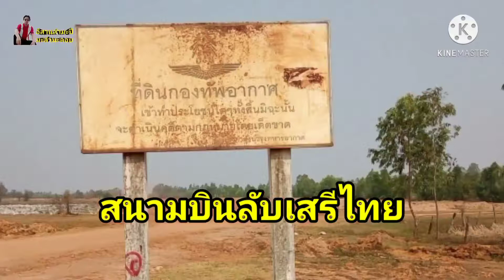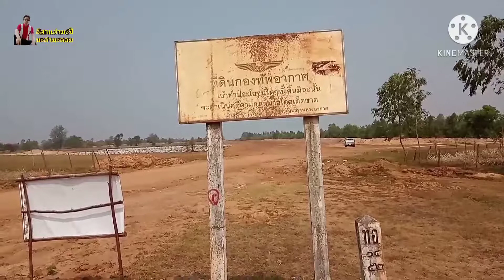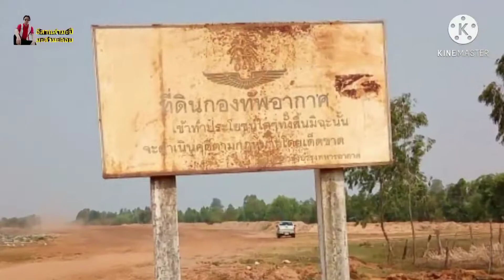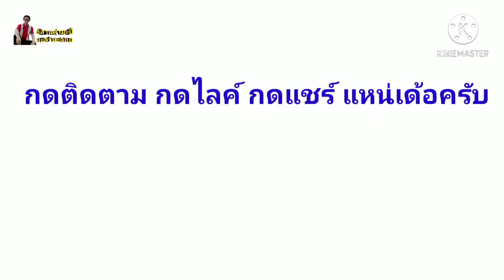สนามบินลับเสรีไทย สงครามโลกครั้งที่ 2 / อีสานสำมะปี๋ มะลำมะลอย ep.54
สนามบินลับเสรีไทย สมัยสงครามโลกครั้งที่2 แห่งนี้ ตั้งอยู่ที่ บ.นาคู ต.นาคู อ.นาคู จ.กาฬสินธุ์ อยู่ทางทิศเหนือของตัวอำเภอ ห่างจากตัวอำเภอออกไป ประมาณ 2 กิโลเมตร อยู่ใกล้กับ รพ.นาคู และ ที่ว่าการอำเภอนาคู
   สนามบินลับเสรีไทยแห่งนี้ มีเนื้อที่ 510 ไร่ 2งาน 25 ตารางวา ทอดตัวจากทิศตะวันออกไปทิศตะวันตก (เฉียงไปทางเหนือนิดหน่อยประมาณ 2 นาฬิกา) ทิศตะวันออก ติดอ่างเก็บน้ำห้วยมะโน อ่างเก็บน้ำดิบของอำเภอนาคู ทิศตะวันตกติดทางหลวงชนบท นาคู-บ้านชาด-เต่างอย
    ปี พ.ศ.2484 ญี่ปุ่นบุกเข้าไทยได้บังคับให้รัฐบาลไทยโดย จอมพล ป.(แปลก) พิบูลสงคราม นายกฯ จำยอมประกาศสงครามกับฝ่ายสัมพันธมิตร แต่มีกลุ่มบุคคลที่ไม่เห็นด้วยและดำเนินการต่อต้านคือ หน่วยกู้ชาติใต้ดิน หรือ ขบวนการเสรีไทย มีหม่อมราชวงศ์ เสนีย์ ปราโมช เป็นหัวหน้าในต่างประเทศและ มีนายปรีดี พนมยงค์ เป็นหัวหน้าในไทย และนายปรีดี พนมยงค์ ได้มอบหมายให้สี่พลพรรคเสรีไทย สี่เสืออีสาน (นายจำลอง ดาวเรือง ส.ส.มหาสารคาม นายทองอินทร์ ภูริพัฒน์ ส.ส.อุบลราชธานี นายเตียง ศิริขันธ์ ส.ส.สกลนคร นายถวิล อุดล ส.ส.ร้อยเอ็ด) จัดตั้งเสรีไทยสายตวันออกเฉียงเหนือขึ้น เเละนายจำลอง ดาวเรืองและพลพรรคเสรีไทยภาคตะวันออกเฉียงเหนือทางมหาสารคามได้ร่วมกันสร้างขึ้น โดยเกณฑ์คนของเสรีไทยในพื้นที่และใกล้เคียง ทั้ง นาคู สหัสขันธ์ กุฉินารายณ์ มหาสารคาม ซึ่งขณะนั้น นาคู ยังเป็นตำบลหนึ่งของ อ.กุฉินารายณ์ จ.มหาสารคาม กาฬสินธุ์ ยังไม่ได้ตั้งเป็นจังหวัด ช่วยกันปรับปรุงสนามบินเก่าสมัย รัชกาลที่6 สร้างเป็นสนามบินลับแห่งนี้ขึ้นมา
   สนามบินลับแห่งนี้ เป็นสนามบินเสรีไทยอีกแห่ง ที่มีความสำคัญทางประวัติศาสตร์ในสมัยสงครามมหาเอเชียบูรพา อันเป็นส่วนหนึ่งของสงครามโลกครั้งที่2 ที่เสรีไทยได้ร่วมกับฝ่ายสัมพันธมิตรใช้สนามบินแห่งนี้ เป็นสถานที่ฝึก และ ส่งกำลังบำรุง ด้านอาวุธยุทโธปกรณ์ ยา เพื่อต่อต้านกองทัพของทหารญี่ปุ่น
    สนามบินลับเสรีไทย แห่งนี้ ปัจจุบันเป็นพื้นที่ของกองทัพอากาศไทย
หมายเหตุ คลิปนี้ไม่ได้เป็นข้ออ้างอิงทางวิชาการ เพียงแต่ให้ข้อมูลเพื่อดารต่อยอดความรู้แก่ผู้ที่สนใจ และเพื่อความบันเทิงเท่านั้น โปรดใช้วิจารณญาณ